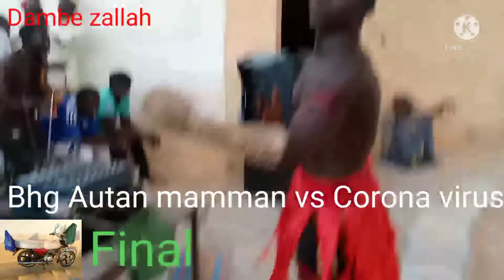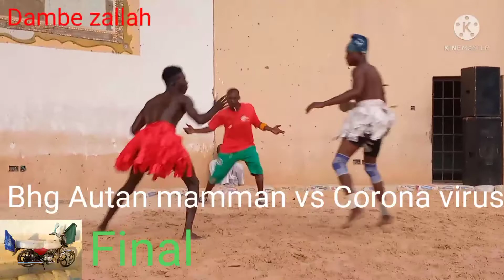Final ta tashi da rigima tsakanin Corona virus da Bahagon Autan mamman a katsina Dikko